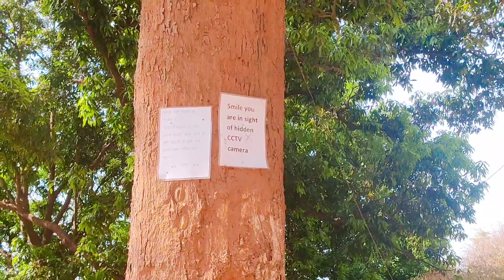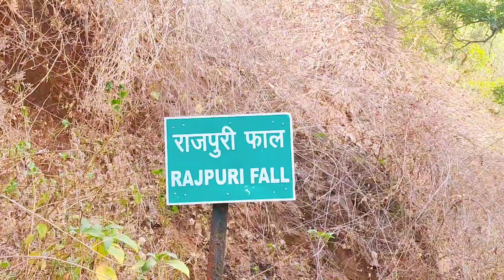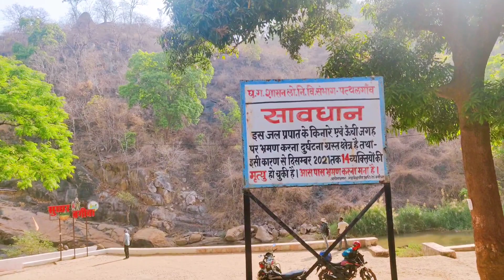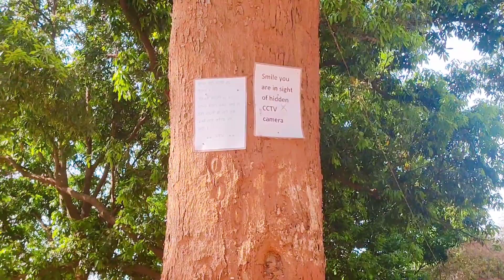Rajpuri waterfall Bagicha || राजपुरी जलप्रपात बगीचा || Rajpuri Fall || Bagicha Jashpur (C. G.)